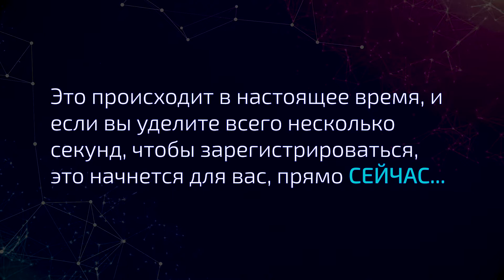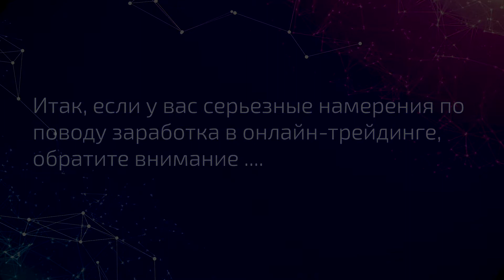Zero 5 RU